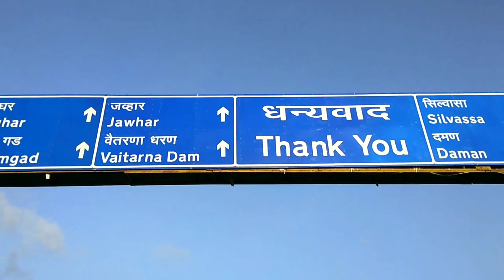HARIHAR FORT | Most Dangerous Adventure Trek In My Life.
Harihar, also known as Harshgad is a beautiful trek located.

Harihar fort / Harshagad is a fort located 40km from Nashik City, 48 km from Igatpuri, 60km away from kasara, 40 km from Ghoti in Nashik district, of Maharashtra.

Harihar fort looks like rectangular in shape from base village and built on the triangular prism of rock the edges of this stunning fort is absolutely vertical. Rock cut staircase in 80° direction leads you the fort.

It is really one of the most thrilling treks in Maharashtra and it is accessible from Mumbai, Pune, Igatpuri & also known as Trimbakeshwar.